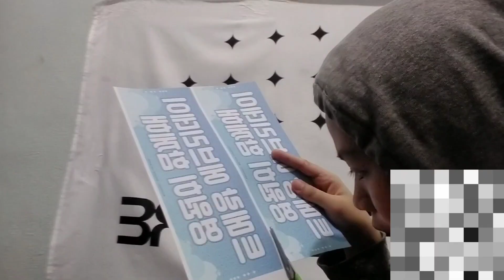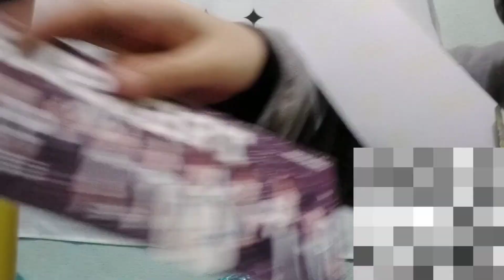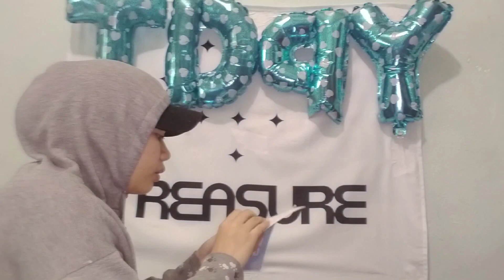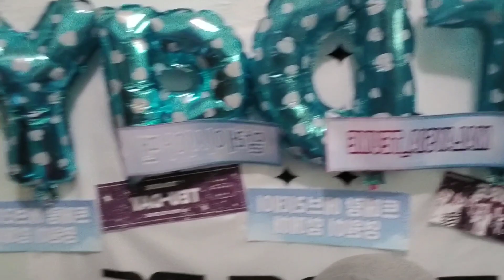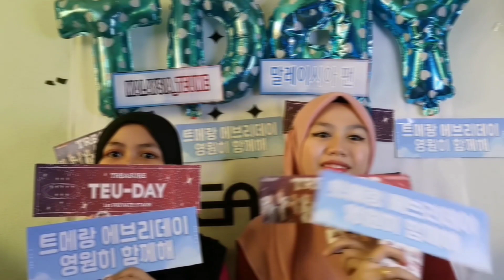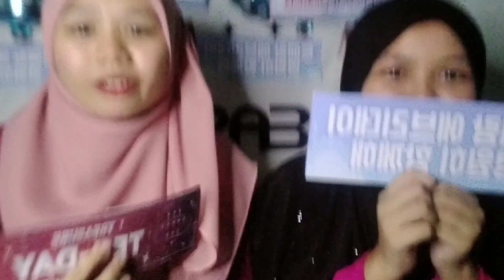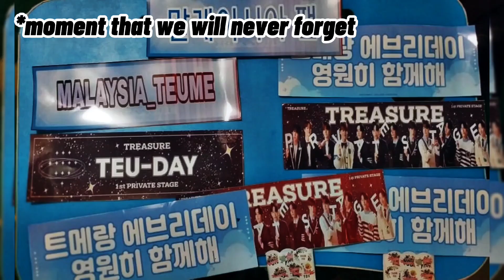Vlog Treasure 1st Private Stage(Teuday)